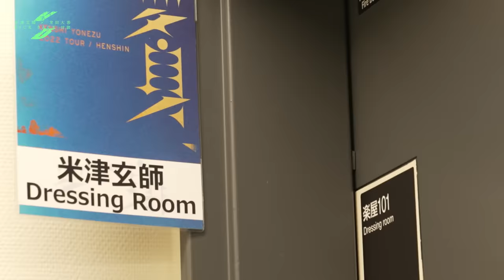米津玄師 × 常田大希 - KICK BACK 対談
二人が「KICK BACK」を作り上げた過程やレコーディングのエピソード、ミュージックビデオの撮影秘話、「米津玄師 2022 TOUR / 変身」ツアーファイナルでの共演のほか、６年前の出会いについてまで言及したクロストーク。貴重なオフショットも交え、二人の関係性が垣間見れる、笑顔に溢れた番組になっている。

米津玄師「KICK BACK」New Single 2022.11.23 Release

Next Tour「米津玄師 2023 TOUR / 空想」
2023年4-7月　全国11都市24公演にて開催

CHAINSAWMAN OPENING THEME
KENSHI YONEZU “KICK BACK”

Music & Lyrics　 Kenshi Yonezu
Arranged by 　    Kenshi Yonezu , Daiki Tsuneta (King Gnu / millennium parade)